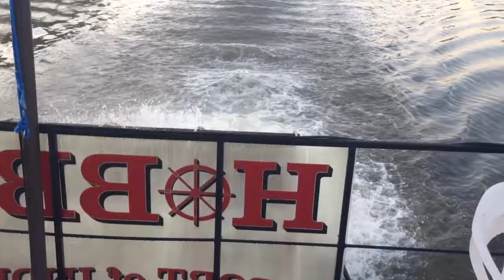Short videos of Sternwheeler